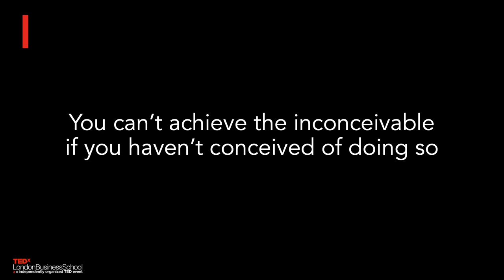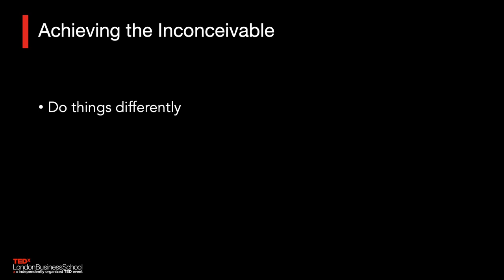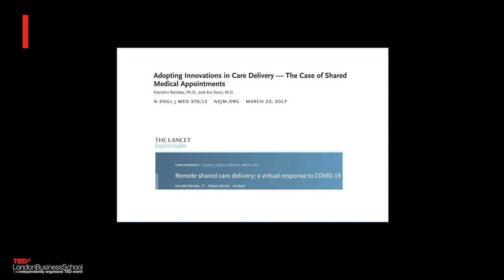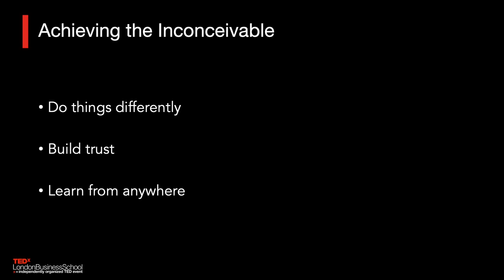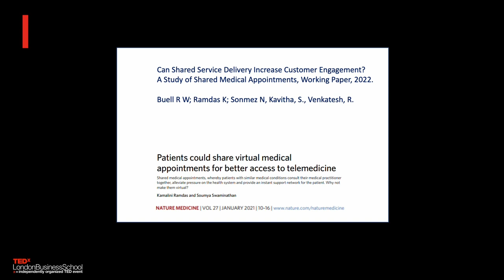Achieving the inconceivable | Kamalini Ramdas | TEDxLondonBusinessSchool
Kamalini teaches us to achieve the inconceivable by doing things differently, building trust, and learning from anywhere Professor Kamalini Ramdas is an expert in the innovation arena. Her current research examines new ways to create value through innovation, including: service innovation, operational innovation and business model innovation. She has also examined the amount of product variety and component-level variety that firms should offer, and how variety can be managed effectively through design.
She has served as co-principal investigator on a $1.2M grant to model and implement profitable cardiac preventive care via delivery innovation. She has also examined delivery innovation in an array of service industries supported by a grant from the UK Economic and Social Research Council.
Professor Ramdas’s work has been published in Management Science, Manufacturing & Service Operations Management, Harvard Business Review, and other journals. She has served as Departmental Editor, Entrepreneurship & Innovation Department, Management Science. This talk was given at a TEDx event using the TED conference format but independently organized by a local community.